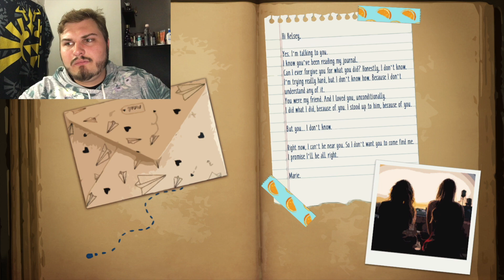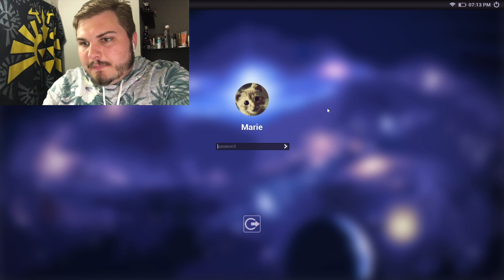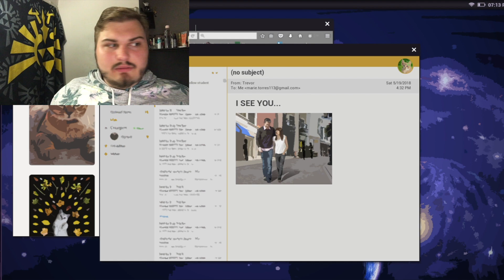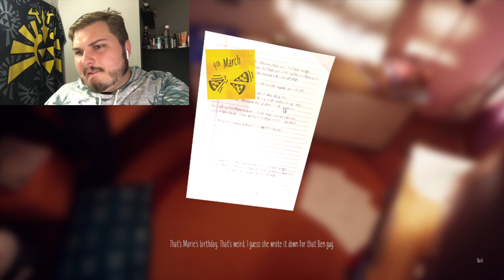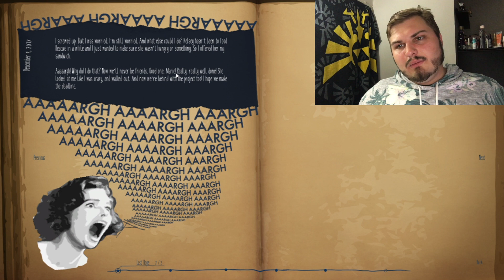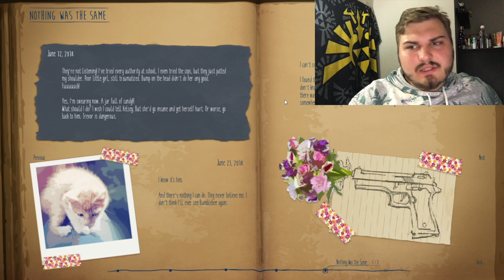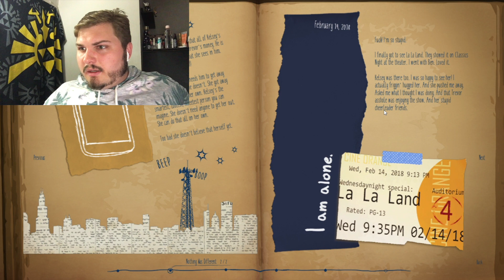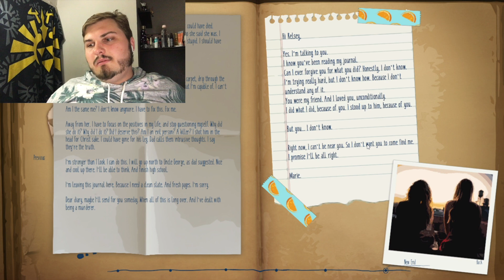Marie's Room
Marie's Room, a free to play indie game about two unlikely friends and a harrowing encounter they experience together.